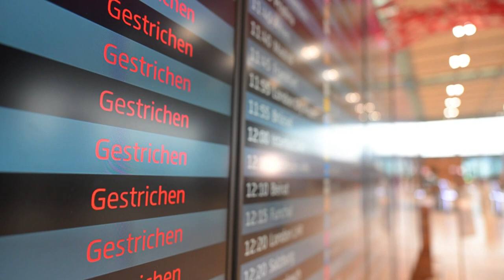Huelgas para reclamar mejoras salariales paralizan 4 aeropuertos alemanes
Empleados del servicio de seguridad aérea del aeropuerto de Berlín convocan huelga de 24 horas por los salarios.